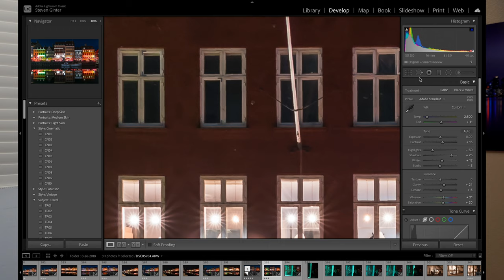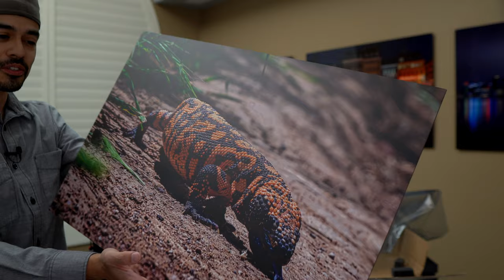Awesome 3D Metal & Iridescent Photography Prints!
My first 3D Metallic & Iridescent Photography Prints were surprising to say the least!  Really cool way to show off your photos that can't be replicated on any screen or monitor!

Uproar on Etsy

Be sure to Like the video if you enjoyed it or found it helpful, motivation, inspirational, relatable...etc. And if you really want to say thanks, consider buying me a coffee! Mmm, coffee. ❤️

Primary Camera Gear:

Main Camera Body - Sony a6600
Travel/Backup Camera - Sony RX100 VII
Action Camera - GoPro Hero 7 Black
360 Camera - Insta360 One X2
Drone Camera - DJI Spark
Gimbal/Stabilizer - Zhiyun Crane-M2

My Full Camera Gear List for Film Making, Travel, & More!